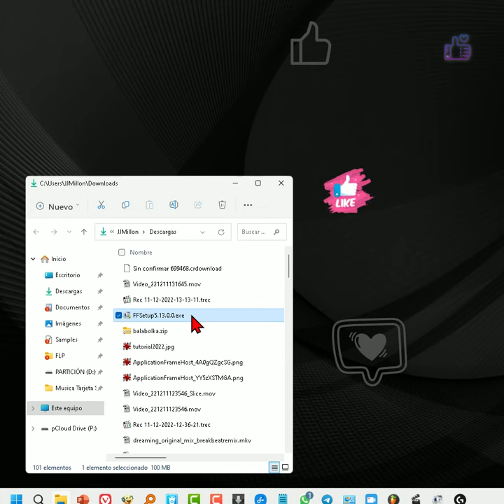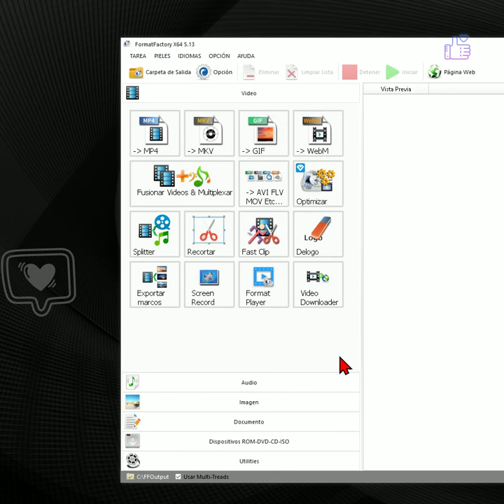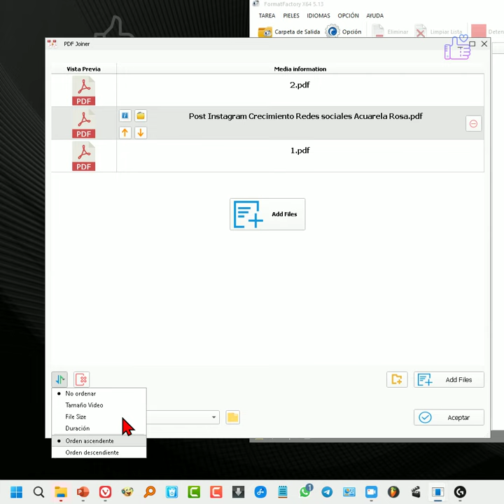Cómo Combinar Varios Pdf en Uno Con Format Factory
Como combinar varios documentos PDF en uno Solo con Format Factory